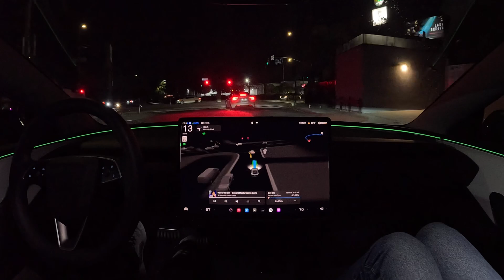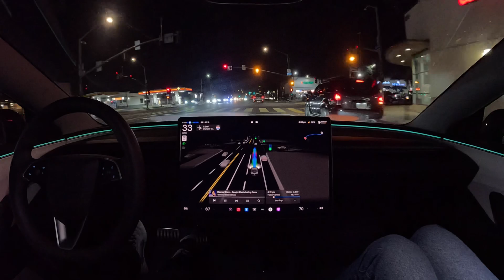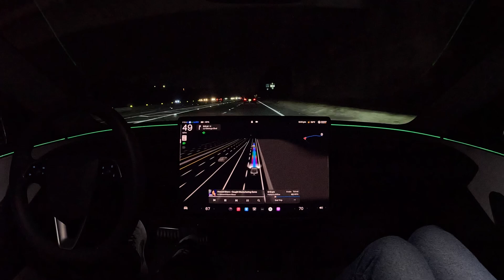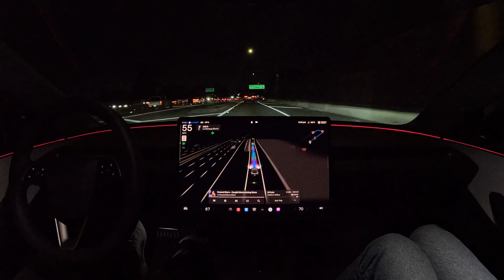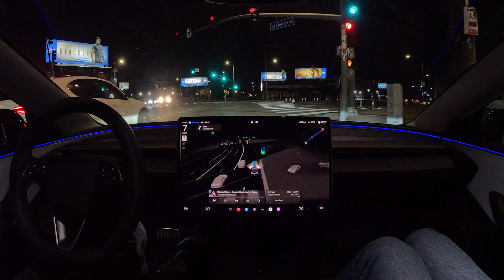Tesla FSD 13.2.8: Venice to Culver City at Night with Zero Interventions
Tesla Full Self-Driving (Supervised) 13.2.8 drives from Venice to Culver City with zero interventions